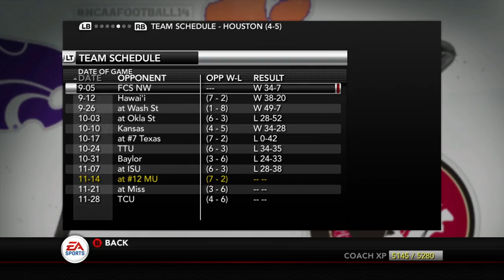NCAA Football 14 Dynasty | Marquette - RECORD BREAKING GAME!! UNREAL!!! - Ep 42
We are back with some more Marquette dynasty here on the channel and we are 2 weeks away from getting to our epic matchup vs Oklahoma but first we have to make it through a conference foe who moved with us to the big 12 in Houston...Does houston make it a challenge or will Marquette take care of business?

We are going to have the ultimate challenge however and are starting out as a 50 ovr team, (which is worse than the cupcake teambuilder template)  So we will actually be worse than the FCS Teams.  Im going to need you guys more than ever throughout this series and will need your guidance throughout recruiting, who to play, what offenses and defenses to run.  Because this dynasty I am player locking on defense, so no more making user plays for the computer.  The camera angle will remain the same but a new challenge is on the horizon because Attributes/CPU Skill will matter more than ever.  Join me for this journey as we resurrect the Marquette Golden Eagles Football Program and bring life back to Wisconsin Football.

Brief History on the Marquette Football Team: The varsity football team was known as the "Golden Avalanche" prior to the program being terminated in 1960. Marquette football posted several successful seasons in the 1920s and 1930s including undefeated seasons in 1922, 1923, and 1930. From 1922 to 1923 Marquette held a 17–0–1 record and outscored its opponents 374–15. The 1930 Marquette squad posted seven shutouts and held a 155–7 scoring margin. From 1920 to 1936 Marquette held a 90–32–6 (.727) record. 1936 Golden Avalanche had a 7–1 regular season record with a top 20 ranking and played in the inaugural Cotton Bowl Classic against Texas Christian University, led by quarterback Sammy Baugh; TCU won 16–6.[24]

After accumulating several years of budget deficits for the university, the football program was dropped after a 3–6 season in 1960 under second-year coach Lisle Blackbourn, along with track and cross country programs.[18][19][20][25] Their last successful season was 1953 and the last seven seasons had a combined 10–44–3 (.202) record, including two straight winless seasons (1956 and 1957),[20] under new head coach Johnny Druze.[26] At the time, Marquette had a 78-year football tradition and was the largest Catholic university in the United States.[19][27] Cross country was immediately reinstated and track returned in 1964; football at Marquette returned at the club level in 1967.[28]

Marquette Stadium, the football team's home since 1924,[29] was dismantled in 1978. Located in the Merrill Park neighborhood west of the university,[30] the stadium had a seating capacity of 24,000 at its peak. It was used by Green Bay Packers of the NFL for three home games in 1952; the Packers played several home games in Milwaukee every season from 1933 through 1994; previous games were played State Fair Park in West Allis and succeeding years at the new County Stadium. Marquette played a majority of its home schedule at County Stadium in 1957 and 1958.